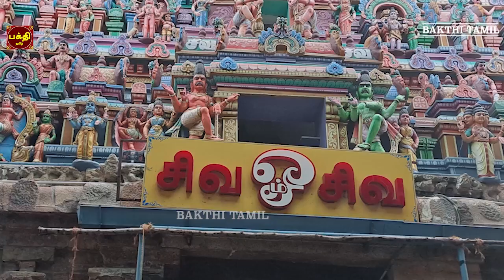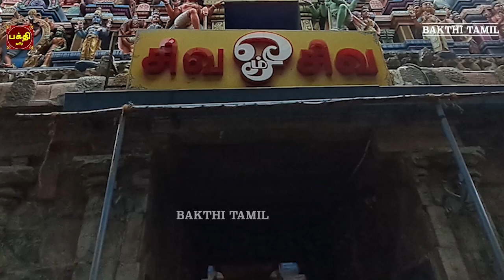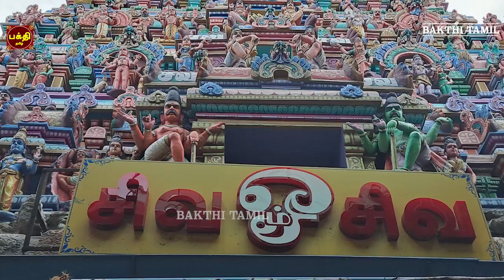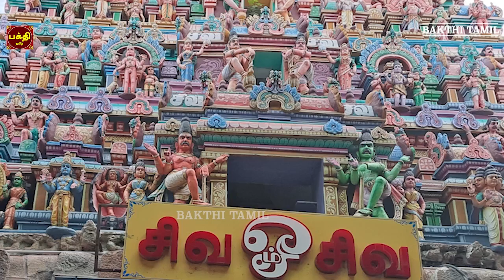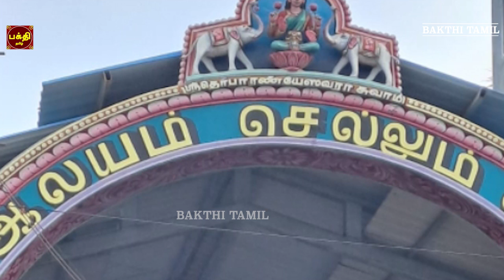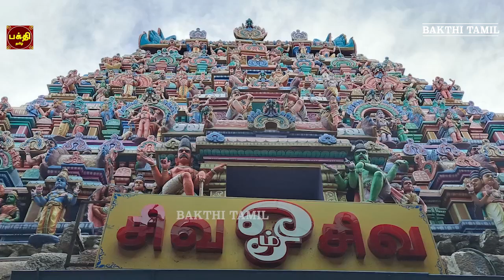சனிக்கிழமை அன்று கேட்க வேண்டிய ஸ்ரீ சனீஸ்வரர் பகவான் சுப்ரபாதம் | காயத்ரி | திருநள்ளாறு | NAVAGRAHAM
ஸ்ரீ சனீஸ்வரர் சுப்ரபாதம் | சனீஸ்வர பகவான் காயத்ரி மந்திரம்
Sung By                 : Smt Bhavadhaarini Anantaraman